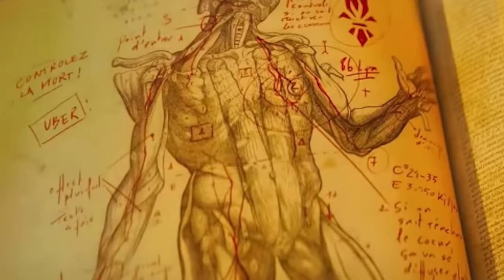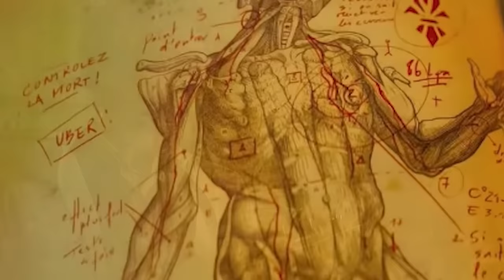The Walking Dead: Daryl Dixon 'Walker Virus Origin Revealed & Rick Grimes Leader Of CRM?' Explained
Here is a discussion video on the idea that The Walking Dead: Daryl Dixon is getting into the origins of the apocalypse and that it could lead to the main story of The Walking Dead: The Ones Who Live.